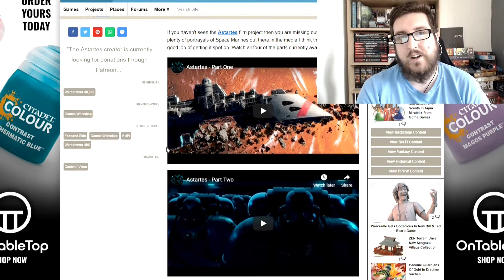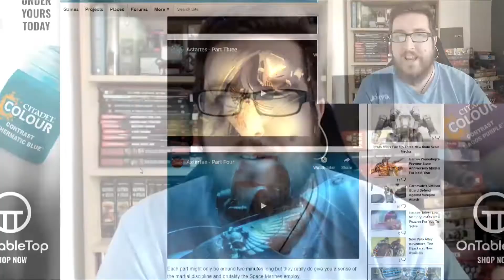Astartes Part Four Released